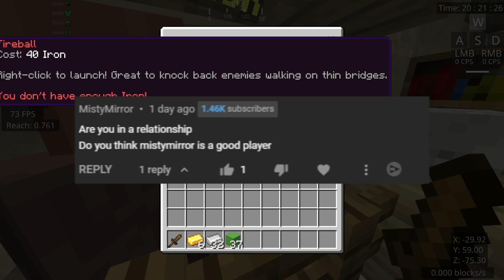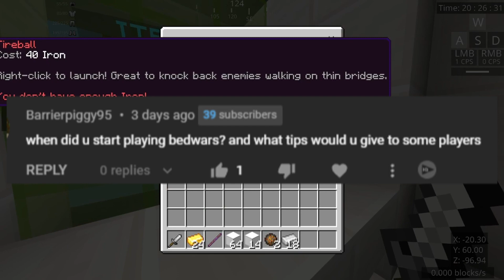QnA answered! (Nethergames BedWars gameplay)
Today I answer your questions that you asked me on discord and the short I made. If I didn't answer your question, I will reply to your comment with the answer.

Port: 19132